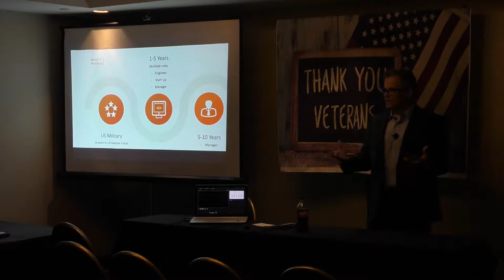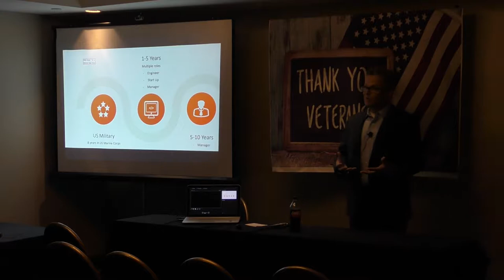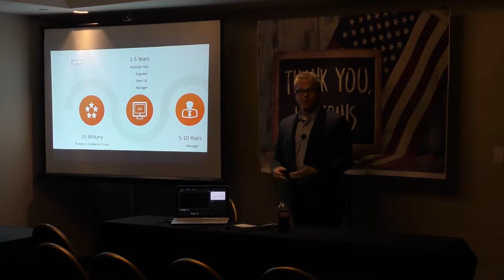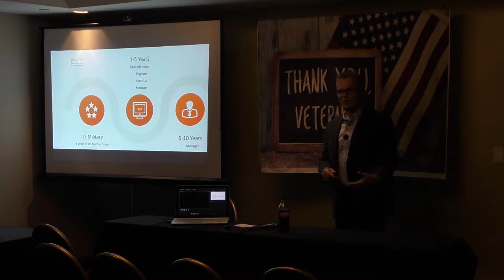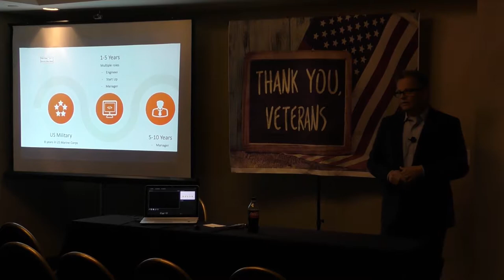From Private to CISO a CISO's Journey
One CISO’s journey from a Marine Corps Private (and eventually Seargent) to Chief Information Security Officer. The discussion will include steps I took prior to leaving the Marines and the steps taken outside of the military. This includes principles to live by, selecting a mentor and how to determine what you have as your real goal versus the components of your goal.